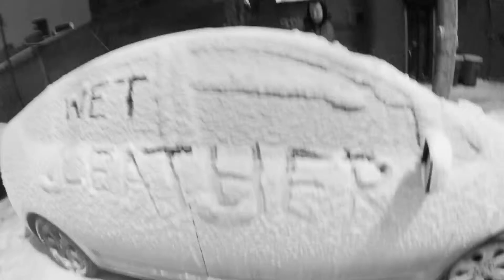Wet Leather @ Mercury Lounge 2.28 (promo)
video flier for Wet Leather @ Mercury Lounge in NYC
with: The Gay Blades, July Talk